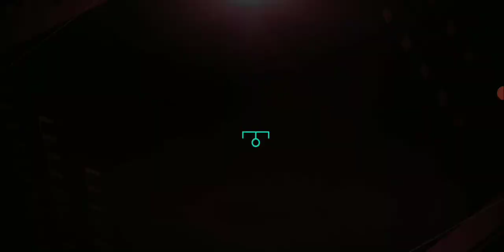Abrimos mais de 100 packs em busca do CR7 🔥🔥🇵🇹🇵🇹